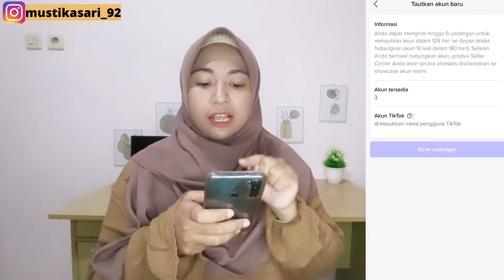TERNYATA SELAMA INI SALAH KAPRAH MENAUTKAN AKUN TIKTOK ! PERBEDAAN AKUN RESMI DAN AKUN PEMASARAN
BAHAS TUNTAS! APA ITU AKUN RESMI ? APA ITU AKUN PEMASARAN ? PERBEDAAN AKUN RESMI & PEMASARAN TIKTOK

Apa itu akun resmi di tiktok
Apa itu akun pemasaran di tiktok
Perbedaan akun resmi dan akun pemasaran
1 ktp bisa daftar berapa akun tiktok
Cara menghasilkan uang dari tiktok
Cara mendapatkan uang dari tiktok
Cara mendapatkan penghasilan dari tiktok
Cara menghasilkan uang di tiktok
Cara mendapatkan uang di tiktok
Cara mendapatkan penghasilan di tiktok
Cara dapat uang dari tiktok
Cara dapat uang di tiktok
Cara dapat penghasilan dari tiktok
Cara dapat penghasilan di tiktok
Cara cari uang di tiktok
Cara cari penghasilan di tiktok
Cara menghasilkan uang melalui tiktok
Cara mendapatkan uang melalui tiktok
Cara mendapatkan penghasilan melalui tiktok
Cara jualan tanpa stok barang di tiktok
Cara jualan tanpa stok produk di tiktok
Cara jualan produk orang lain di tiktok
Cara jualan barang orang lain di tiktok
Cara mempromosikan produk orang lain di tiktok
Cara buka toko tanpa stok barang di tiktok
Mustika sari
Mustikasari
Mustika sari tiktok
Peluang penghasilan di tiktok
Peluang usaha di tiktok
Cara main tiktok dibayar
Cara main tiktok dapat uang
 Cara jualan di tiktok shop
Cara jualan di tiktok shop terbaru 2023
Cara jualan di tiktok shop terlengkap 2023
Cara jualan di tiktok shop tanpa minimal followers
Cara jualan produk sendiri di tiktok shop
Cara jualan produk sendiri di tiktok shop terbaru 2023
Cara jualan produk sendiri di tiktok shop terlengkap
Tutorial jualan di tiktok shop
Tutorial jualan di tiktok shop terbaru 2023
Tutorial jualan di tiktok shop terlengkap 2023
Tutorial jualan di tiktok shop tanpa minimal followers
Cara jualan di tiktokshop
Cara jualan di tiktokshop terbaru 2023
Cara jualan di tiktokshop terlengkap 2023
Cara jualan di tiktokshop tanpa minimal followers
Cara buka toko di tiktok shop tanpa minimal followers
Cara mendaftar tiktok shop
Cara daftar tiktok shop seller
Cara mendaftar tiktok shop seller
Cara daftar tiktok shop tanpa minimal followers
Cara mendaftar tiktok shop tanpa minimal followers
Cara daftar tiktok seller
Cara mendaftar tikok seller
Cara jualan di tiktok seller
Cara daftar jadi seller tiktok
Cara mendaftar jadi seller tiktok
Cara jualan di tiktok sebagai dropshipper
Cara jualan di tiktok sebagai dropship
Cara menjadi dropshipper di tiktok
Cara menjadi dropship di tiktok
Jualan di tiktok tapi dropship
Cara buka toko di tiktok shop sebagai dropshipper
Cara dropship shopee ke tiktok
Cara jualan di tiktok shop sebagai dropship
Cara jualan di tiktok sebagai dropshiper
Cara buka toko di tiktok sebagai dropshiper
Cara buka toko di tiktok sebagai dropship
Cara berjualan di tiktok sebagai dropshipper
Cara berjualan di tiktok sebagai dropshiper
Cara berjualan di tiktok sebagai dropship
Cara dropship di tiktok
Cara menjadi dropshipper pemula di tiktok
Cara berjualan di tiktok tanpa stok barang
Cara buka toko di tiktok tanpa stok barang
Cara jualan di tiktok tanpa stok produk
Cara berjualan di tiktok tanpa stok produk